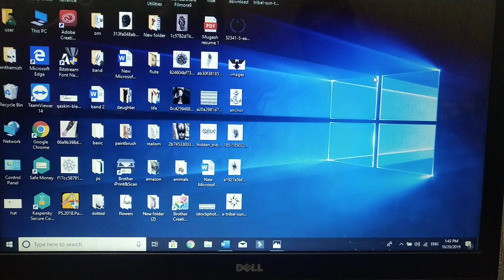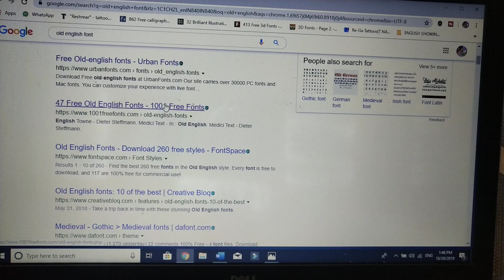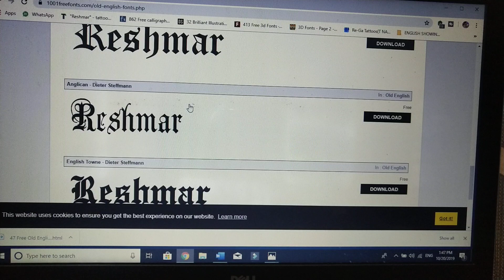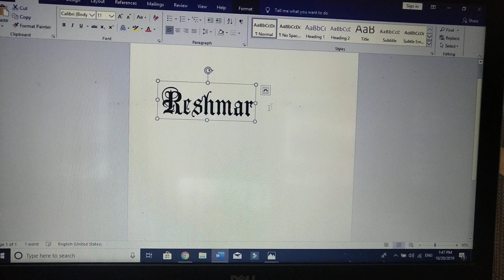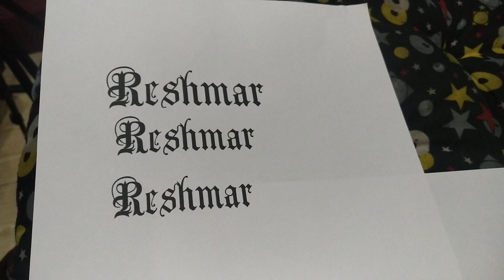tattoo fonts google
This video (Tattoo) fonts searching...on Google & get ur styles...